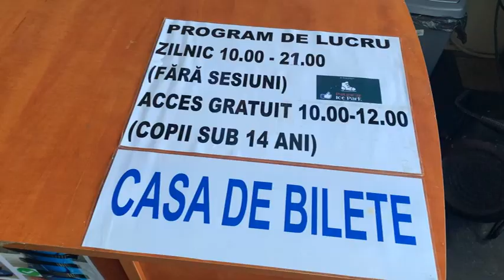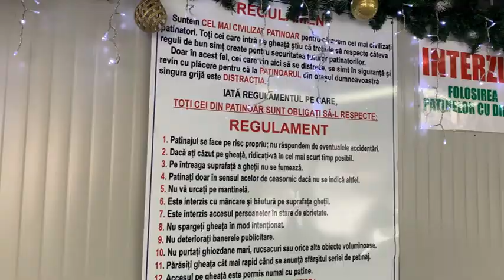Piatra-Neamț se dă pe gheață